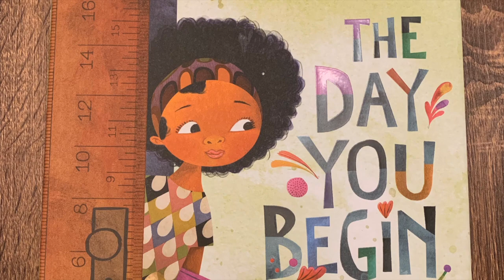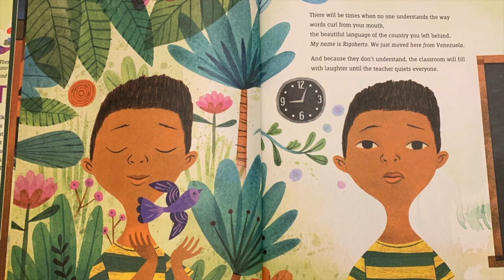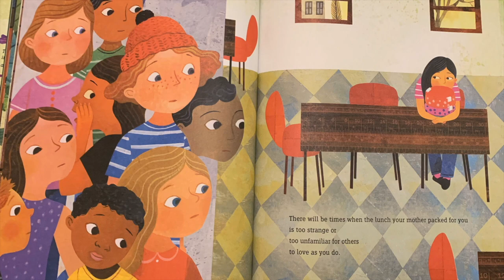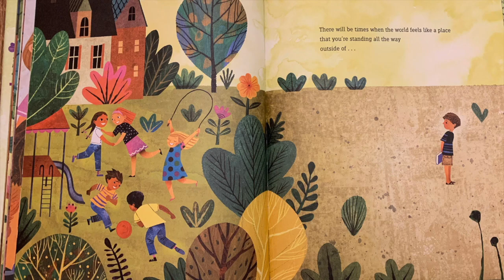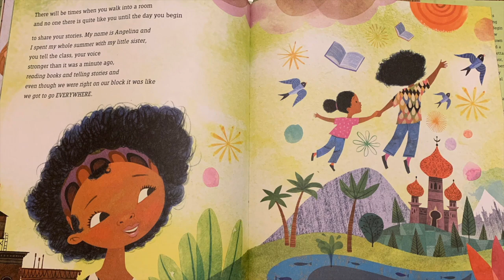Children's Book Read Aloud: THE DAY YOU BEGIN by Jacqueline Woodson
It can be hard to be different than those around you, but this book reminds us how special diversity is as well as how sometimes we're not as different as we may think. You are special. You are loved. And you are needed!

THE DAY YOU BEGIN
Written by Jacqueline Woodson
Illustrated by Rafael Lopez

Please support the authors and publishers of the books I read by purchasing your own copy for your classroom or home library!

Welcome to "Read! with Miss K", where I read children's books aloud for the education and entertainment of young children. There will be a wide selection of books for children pre-school age all the way through middle and upper Elementary age levels. Teach, Reach, and Celebrate Learning aims to help families and their children celebrate the joy that comes from reading and continuous education!